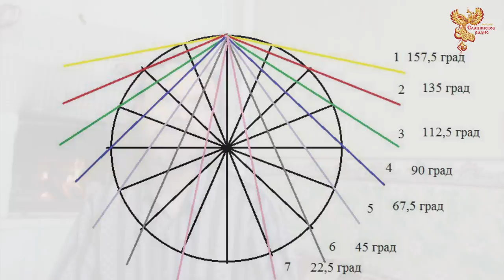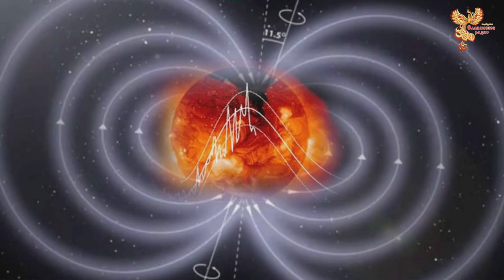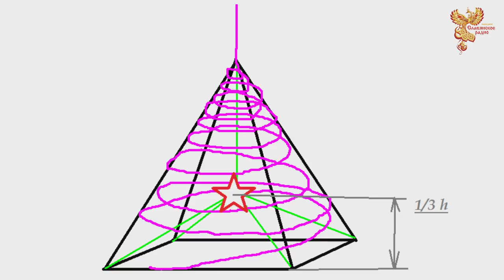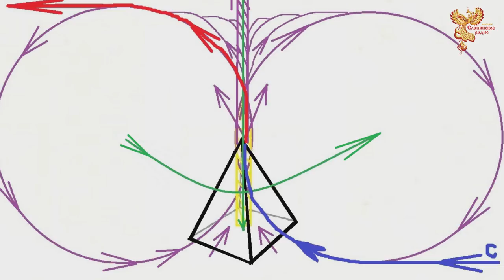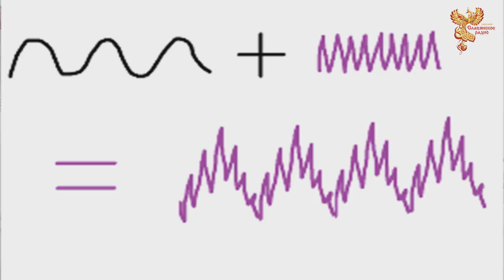Интересные ФАКТЫ о пирамидах. Их влияние на жизнь. Сергей Юровских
Автор-сказитель - Сергей Юровских

Внимание!

Поддержать строительство пирамиды можно по номеру карты СБ 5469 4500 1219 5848
и через Qiwi кошелек 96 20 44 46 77

"Пирамиды, построенные древними высокоразвитыми цивилизациями, достались нам в наследство как великая загадка. Я около 15 лет задаюсь вопросами о сути пирамид, и хочу сегодня поделиться своими мыслями по их назначению и принципу действия. От сердца благодарю Народное Славянское Радио за эту возможность. А подсказали мне суть многих процессов, связанных с эффектом формы, энергообменом, и принципами исцеления, труды этих мудрых людей:
Виктор Шаубергер «Энергия воды»
Владимир Жикаренцев «Путь к свободе»
Кристофер Данн «Пирамида в Гизе: усыпальница или энергостанция»
Луиза Хей «Исцели себя сам»
С. В. Мякин, И. В. Васильева, А. В. Руденко «Исследование влияния формируемого пирамидой поля на материальные объекты»
Сергей Юровских

Быть ДОБРУ!

Вы можете оказывать помощь "радио":

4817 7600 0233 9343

Webmoney
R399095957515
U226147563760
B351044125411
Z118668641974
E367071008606